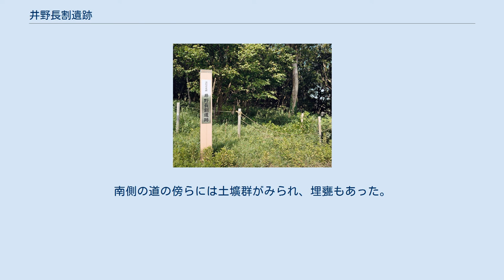井野長割遺跡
井野長割遺跡 井野長 割遺跡 位置 井野長割遺跡（いのながわりいせき）は、千葉県佐倉市ユーカリが丘にある縄文時代後期 - 晩期の遺跡。
国の史跡に指定されている（2005年3月2日指定）。
 井野長割遺跡は、印旛沼に注ぐ手繰川の南岸域、標高27メートルの台地上に位置する、縄文時代に築かれた盛土遺構（マウンド、土砂を人工的に積み上げて造成した小山）を特色とする遺跡である。
1969年、井野小学校建設工事に際して縄文土器が多数出土したため、慶應義塾大学と佐倉市史編纂委員会による緊急調査が実施され、当地が縄文後期から晩期の遺跡であることが判明した。
1970年、あらためて慶應義塾大学による調査が実施された。
以後、2003年まで8次にわたる調査が行われ、遺跡の規模や性格が徐々に明らかにされた。
 当遺跡を特色づけるのは、中央の窪地をめぐって周囲に盛土を環状に配置した、環状盛土遺構と呼ばれる遺構である。
盛土遺構自体は青森県の三内丸山遺跡など他の縄文遺跡にも存在するが、井野長割遺跡のように盛土遺構が良好に遺存している例は希少である。
また、盛土があたかも古墳のように独立して存在する点も例をみない。
遺跡の西半分は小学校建設工事の際に削平されて原形を失っているが、環状盛土で囲まれた遺跡全体は楕円形を呈し、その長径は約160メートル、中央の窪地の径が約80メートルである。
 盛土は現存するものは5基だが、失われたものを含めると少なくとも7基、多く見て9基が存在した。
遺跡東半部には、楕円形の外郭を形成するマウンド1、マウンド2と、その内側に独立して存在するマウンド3、マウンド4がある。
遺跡西半部にあったマウンドは、小学校建設工事の関係で原形をとどめていないが、小学校敷地内の「自然観察園」にかろうじて1基が残り、マウンド5とされている。
このうち規模最大のものは遺跡南端に位置するマウンド1で、長さ60メートル、幅30メートル、高さ1.5メートルを測る。
 1973年に実施されたマウンド5の調査において、盛土の下層から縄文後期の住居跡3軒が検出された。
マウンドを形成する主要な土層はローム質黄褐色土であり、これが縄文後期の住居跡を覆っていることから、マウンドの形成は縄文後期ないしそれ以降であることがわかる。
 環状盛土の東側では、縄文後期から晩期の土器片を大量に含む土によって、谷が埋め立てられており、縄文人による大規模な土木工事の行われたことがわかる。
 土器は、盛土周辺からは縄文後期中葉から晩期前葉のものが大量に出土するが、中央窪地からの土器出土は少なく、出土するものは晩期の土器である。
住居跡は、盛土の下層や盛土の外側からは検出されるが、中央窪地には見出されない。
以上のことから、中央の窪地は広場のような役割を果たし、その周囲にムラが形成されていたものとみられる。
 2002年の第5次調査では、小学校校地内の調査区から、貝塚が検出された。
貝種は大部分がヤマトシジミであり、他にイノシシ、シカなどの動物骨、エイ、クロダイ、ボラなどの魚骨や、ウロコを除去するための貝刃も出土した。
 2003年の第8次調査では、小学校校地内に調査区を設定した。
その結果、表土下20センチまでは学校建設の影響で破壊されていたが、その下層には縄文時代の遺構が良好に残ることが判明した。
この調査の結果、遺跡の北西から南東に向けて、遺構の存在しない帯状の空白地帯が存在することがわかった。
これは縄文時代の「道」の跡とみられる。
道を境に南側には多数の土壙があり、北側には柱穴とみられるピット群があった。
土壙は墓壙または貯蔵穴とみられ、北側のピット群は住居跡とみられる。
このことから、道をはさんで住居群と墓群が配置されるという、当時のムラの構造が垣間見えた。
2001年の第4次調査では、遺跡南端から南側の谷へ通じる溝の跡が検出されており、これも道の跡とみられる。
南側の道の傍らには土壙群がみられ、埋甕もあった。